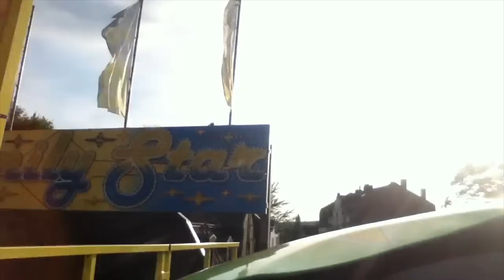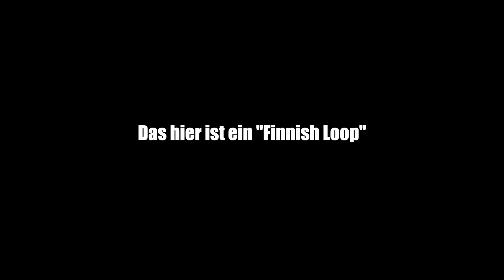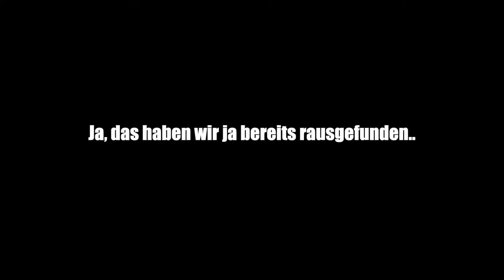Wieso baut dieser Park (immer) dieselbe Achterbahn?! 😆 | Power Park 2024 #03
Power Park Huvivaltio - Vlog Skandinavien Tour 2024 - Freizeitpark Härmä Finnland

Sommer Tour 2024 - Achterbahn Urlaub in Skandinavien, der dritte und letzte Freizeitpark in Finnland steht an bevor es für uns mit der nächsten Fährüberfahrt nach Schweden geht.

Der Power Park ist der nördlichste Freizeitpark unseres Trips und liegt mitten im nirgendwo, irgendwo in der finnischen Pampa. So wirklich bekannt wurde der Park wohl vor allem durch seine beiden Großachterbahnen Junker & Pitts Special. Das sagt dir garnichts? Absolut nicht schlimm, wir zeigen dir sowohl diese als auch alle anderen Achterbahnen des Parks, erzählen was wir davon halten und stellen euch die vielen anderen Attraktionen des Freizeitparks vor die oftmals viel zu sehr vernachlässigt werden.